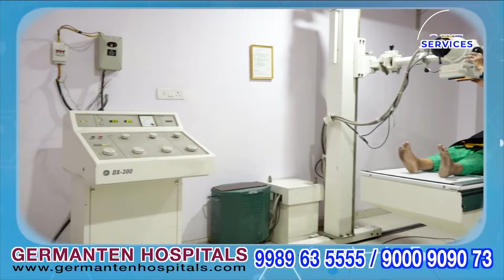Urdu Ko Telangana Mein Mukammil Insaf Nahi Mila: Akbaruddin Owaisi | IND Today